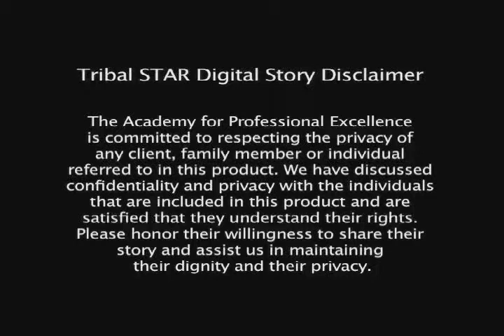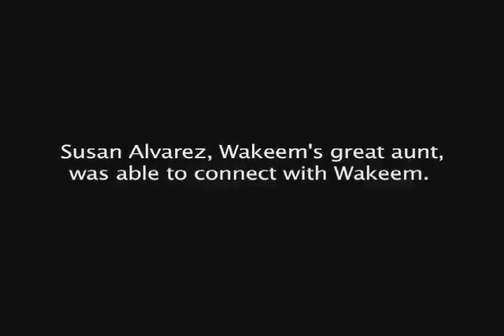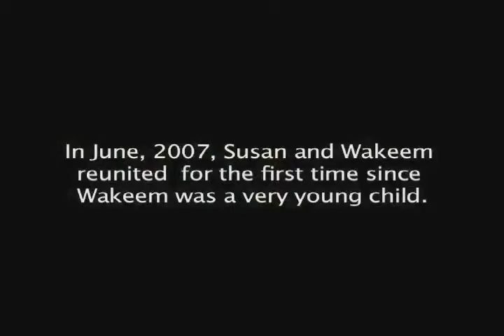Tribal STAR Digital Stories: Wakeem's Story: Finding Connections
The Tribal STAR Digital Stories contains personal accounts of being touched by the child welfare system. Wakeem’s Story: Finding Connection is an account of a challenged Tribal youth who is reconnecting with heritage and tribal relations.